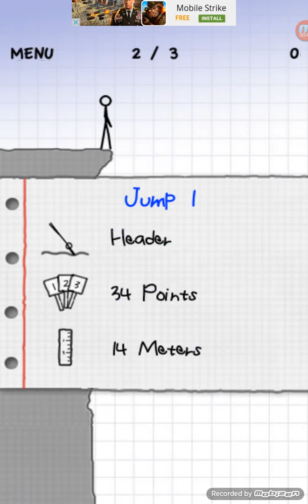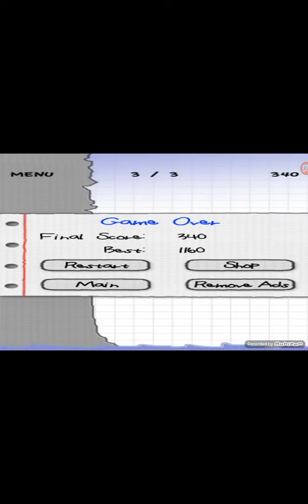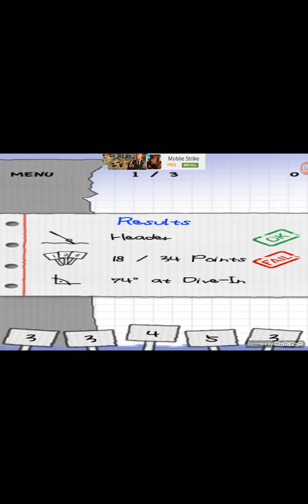Stick man diving